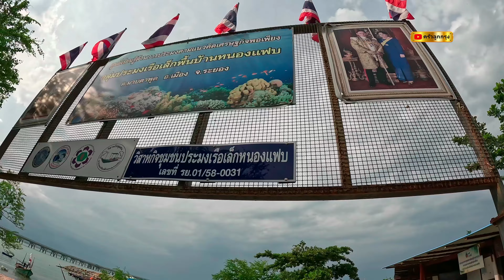ตลาดประมงเรือเล็กหาดหนองแฟบ กุ้งแชบ๊วย สด-เยอะมาก สัมผัสวิถีชีวิต-ชาวประมง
วิถีชีวิตชาวประมง ตอนเช้าๆ กับเวลาแค่ 1 ชั่วโมง เท่านั้น
ที่จะได้พบเจอ กับชาวประมงที่ มีจิตใจดี อบอุ่น เป็นกันเองมาก
พร้อมกับอาหารทะเล ที่สดใหม่ จากเรือ ทุกวัน ที่นี่มีแต่ความสุข
ที่มอบให้ สำหรับทุกคน ที่มา...ที่นี่ เท่านั้น

ไก่บ้านย่าง เขาสวนกวาง
รับสมัครตัวแทนจำหน่ายทั่วไทย